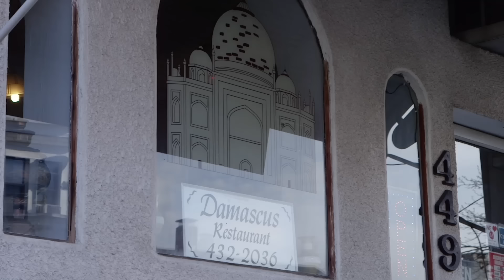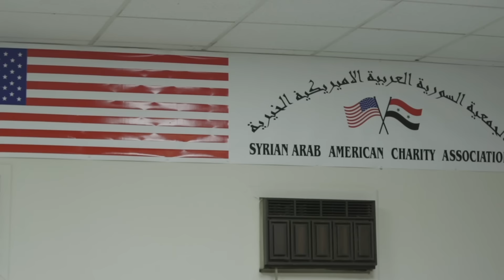Hear how Syrians in U.S. are reacting to immigration ban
Allentown, Pennsylvania and surrounding Lehigh County are home to around 4,200 residents of Syrian descent -- one of the largest Syrian communities in the nation. They began arriving a century ago, with dozens more pouring in after the start of the Syrian civil war. NewsHour Weekend Correspondent Megan Thompson traveled to the region to report on their views of President Donald Trump’s immigration ban.